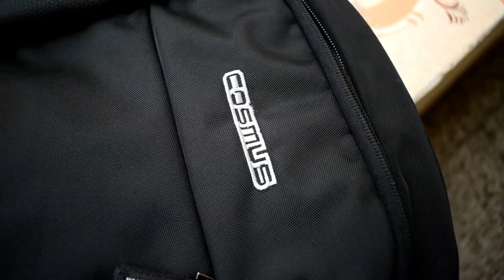NEW camera bag. NEW phone?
Camera Bag

Nikon D5300

Rode VideoMicro